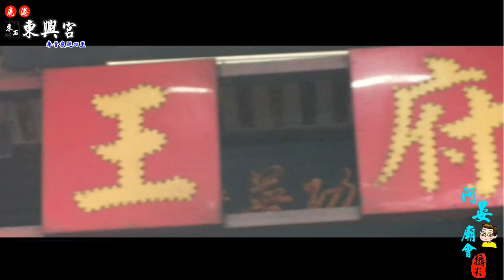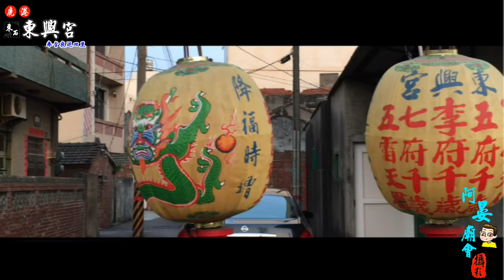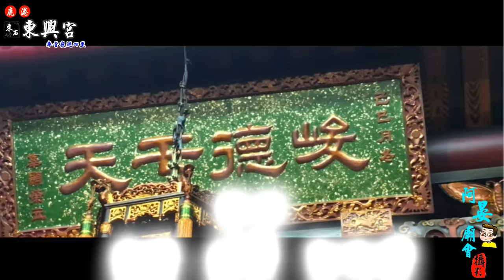105-05-14 鹿港 東石 東興宮恭接石獅七府、蚶江五府、筒安寮三府、李府二千歲、南天門三位夫人媽和江溪寮五府元帥奉旨夜巡(上)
正駕：東石 東興宮
副駕：北頭 忠義廟 協天大帝
陪駕：頂菜園 順義宮 順府千歲
陪駕前：廈菜園 紫極殿 黃府千歲、泉州街 集英宮 六王府千歲
        船仔頭 清德宮 六府千歲、七巡府 七府金千歲